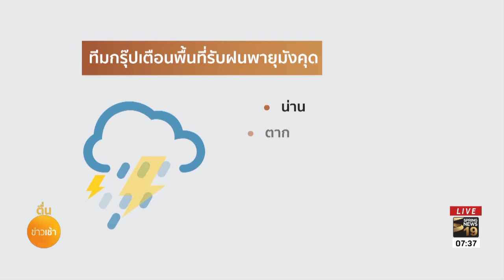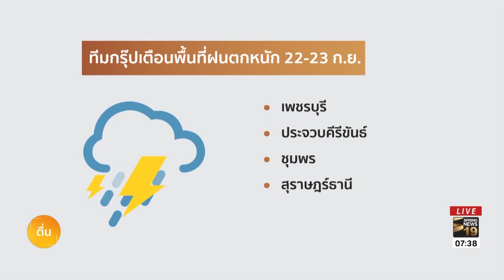โดนแค่หาง มังคุดไม่เข้าไทย ทีมกรุ๊ปเตือนฝนตกหนัก 4 จว | 17 ก.ย. 61 | ตื่นข่าวเช้า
กรมอุตุนิยมวิทยาเตือนทั่วไทยรับฝนตกหนักจากอิทธิพลพายุมังคุด ยาวถึงวันที่ 22 ก.ย.นี้ แม้พายุลูกดังกล่าวจะอ่อนกำลังลงเป็นพายุดีเปรสชั่นขณะที่ทีมกรุ๊ป ยืนยันพายุมังคุดจะไม่วกเข้าไทย แต่จะส่งผลให้ 4 จังหวัดใกล้ประเทศเมียนมามีฝนตกหนัก